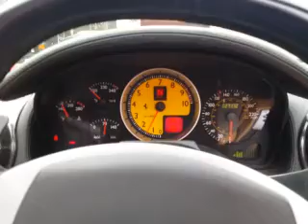F430 S-Line & AP headers at idle.